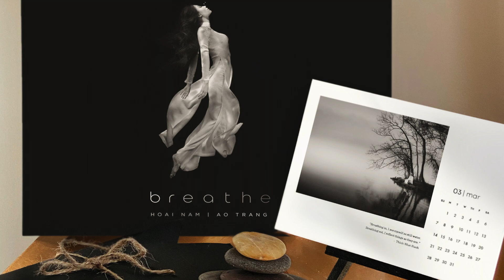AO TRANG 2021 CALENDAR - Breathe - Photography by Hoai Nam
With a turbulent year of global pandemic, Áo Trắng 2021 - Breathe, is a gentle reminder to slow down, cherish every breath, every moment and every wonders of life.

Throughout our lives, finding inner peace is one of the most important goals for most of us.  As we face unforeseen challenges that threaten the very breath in our lungs, it is vital for us to return to our breath as we reflect, reconnect and reconcile ourselves with our bodies and minds.

Breathe deeply and appreciate the moment.  Live slowly and savor the here and now.

photography & video / Hoài Nam
model/ Le Tiet Minh
, Dang Thi Cuc
, Tammy Thanh Tran,
Phan Quynh Thu
graphic design / Laurent Lan Nguyen
wardrobe/ Nhà May Mỹ Phi
music /A Model of the Universe
 by Anthony Weeden,
Jóhann Jóhannsson,
and Tom Poster